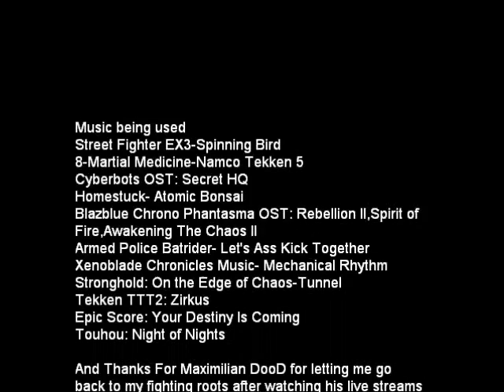SkullGirls: Normal Difficulty, Arcade Mode, Using Valentine.Filia,and Cerebella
A mini parody of Maximilian Dood's Boss Rage where he beats the hardest bosses, dont take this literal because i did it on normal difficulty, i just got the game. But thanks to Maximilian Dood and keep doing what your doing. Music being used is at the end of the video